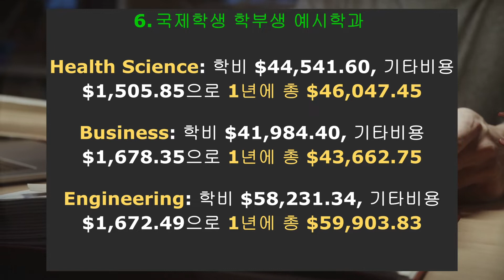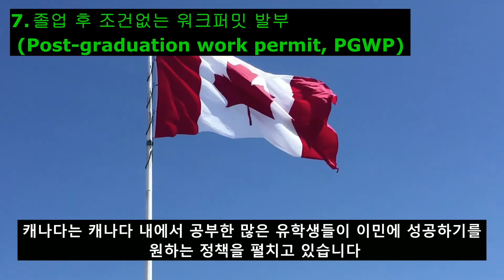[캐나다 유학] 맥마스터 대학교 | 캐나다 온타리오주 해밀턴 위치한 McMaster University | 캐나다 유학, 이민, 취업, 정착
안녕하세요 수지맞은캐나다 Realtor의 수지입니다.
캐나다 온타리오주 해밀턴에 위치한 McMaster University에 대해 동영상을 만들었습니다.
캐나다 유학을 고려하시는 분들께 도움이 되면 좋겠습니다.
감사합니다.^^

박지송 부동산
해밀턴, 벌링턴, 나이아가라지역
카톡ID: jisongrealtor